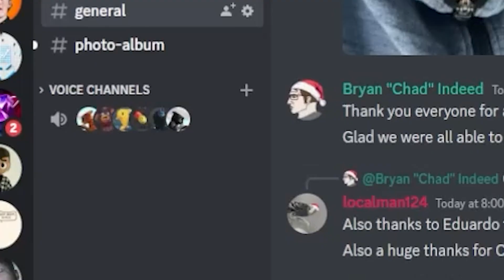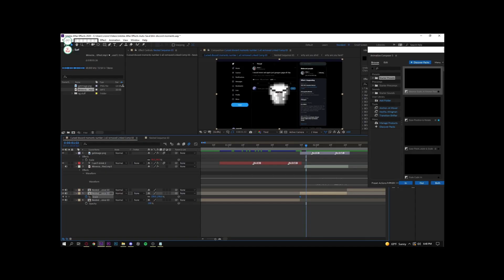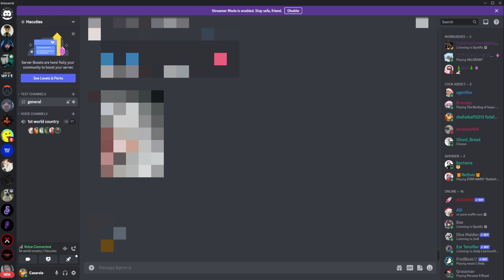discord 4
This was finished like 3 months ago ._.
➡️Broke Hispanic Network:
🔴AgentFox

🔵SlicedBread

🔴Castroboys11

🔵Tenkinokokai